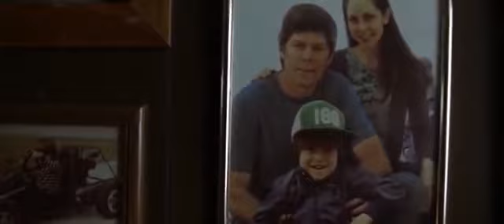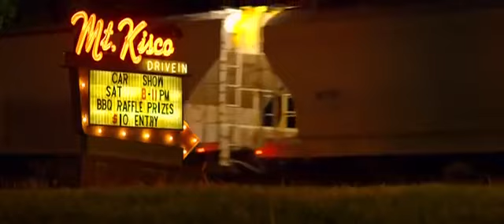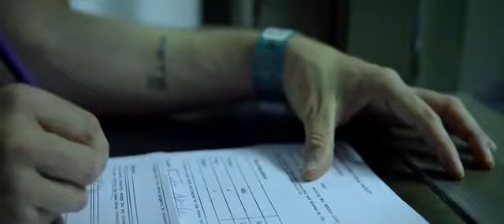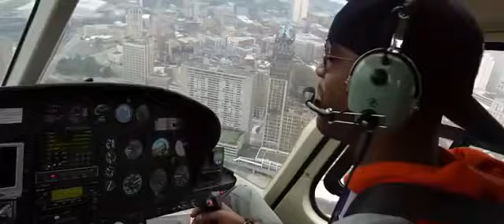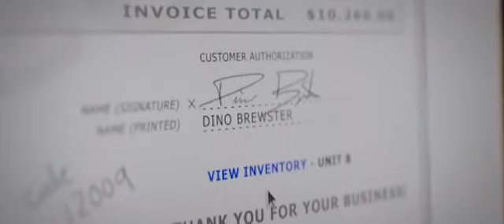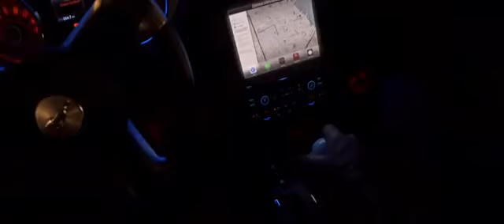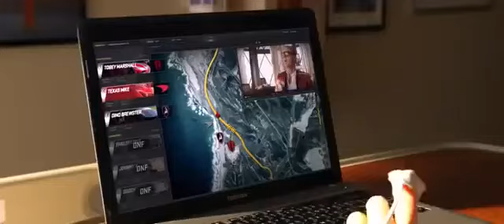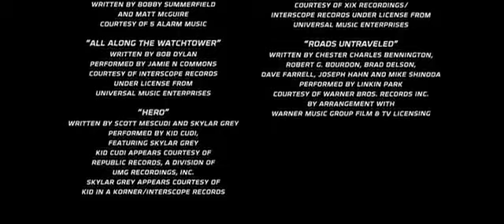Need for speed full movie in hindi